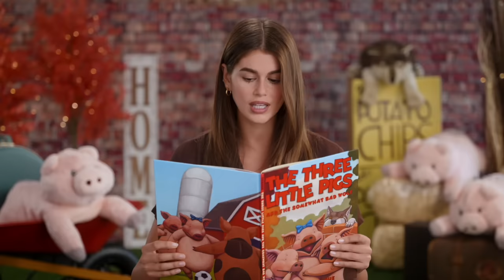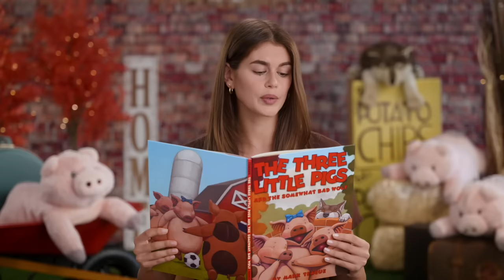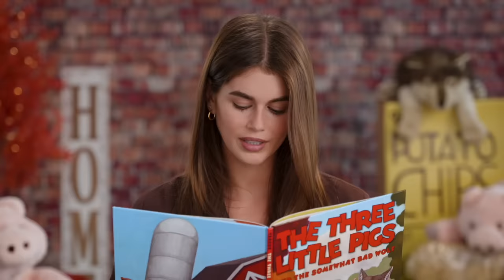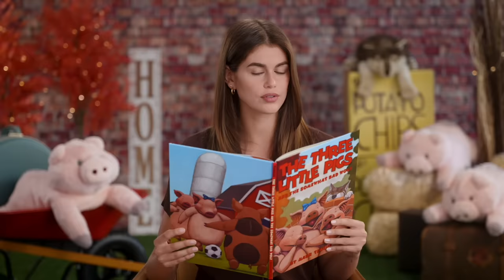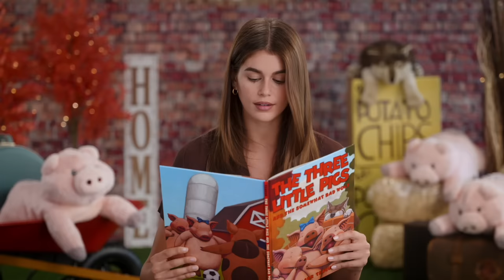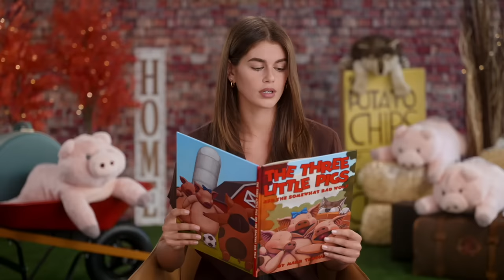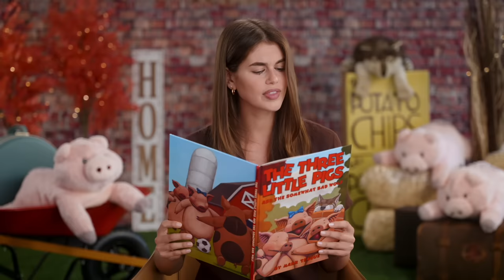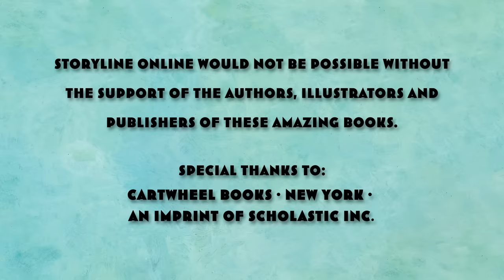'The Three Little Pigs and the Somewhat Bad Wolf' read by Kaia Gerber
‘The Three Little Pigs and the Somewhat Bad Wolf’ is written and illustrated by Mark Teague and read by Kaia Gerber.

Three pigs spend their money on different things: potato chips, sody-pop, and building supplies. It comes as no surprise that a wolf is able to blow down the first two pigs' houses. When the wolf can't blow down the third pig's brick house, everyone comes together and the fun begins. The first two pigs give him potato chips and sody-pop, and the third pig makes everyone a healthy meal. Since only one pig has a house left, the other two pigs and the wolf move in with her. The somewhat bad wolf is no longer hungry.